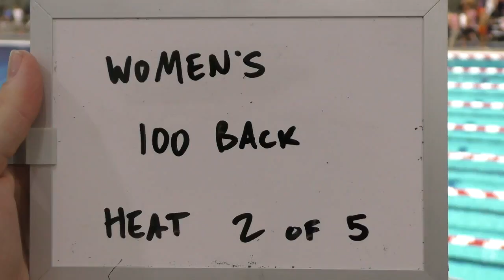Women's 100 Back Heat 2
Georgia Fall Invite 2016 Day 2 Prelims

Mary Claire Cardwell lane 4